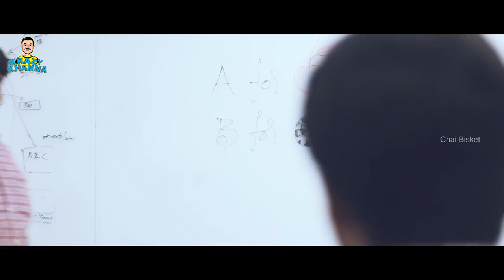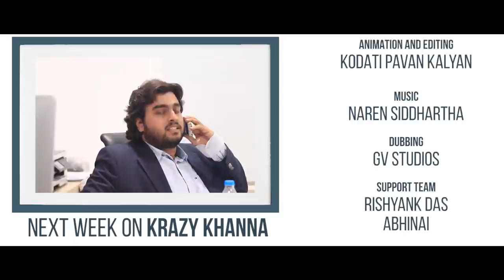IT CHOD - The Begining | Frustrated Software Employee | Krazy Khanna | Chai Bisket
The life of an IT engineer is full of frustrations and excitement. Asalu IT job sampaadinchina moment ninchi vacche prathi okka stage lo chaala emotions ki guravthu untaaru. Alaanti IT employee ga mana Krazy Khanna journey ni oka look eskondi.